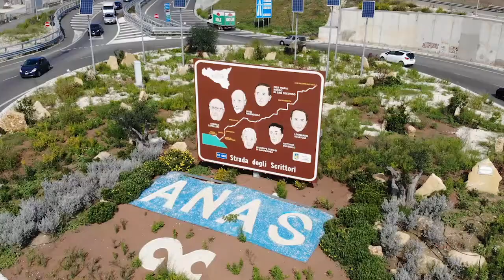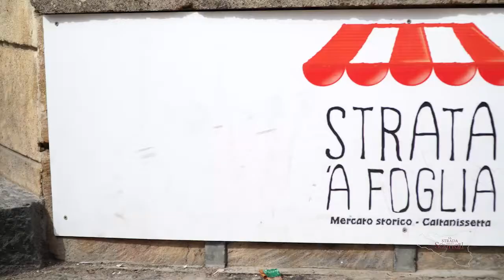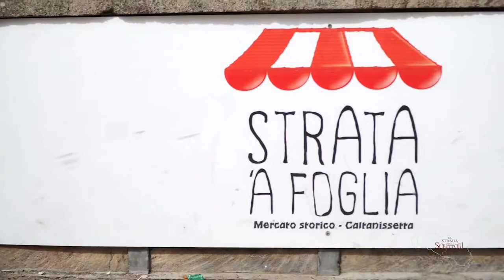Video Strada degli Scrittori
Il video di presentazione dell'associazione Strada degli Scrittori, realizzato dal film maker Marco Gallo e che ripercorre tutti i luoghi di Leonardo Sciascia, Andrea Camilleri, Luigi Pirandello, Antonio Russello, Pier Maria Rosso di San Secondo.